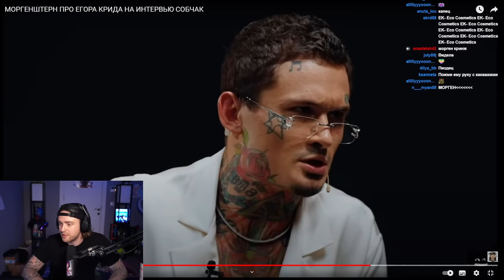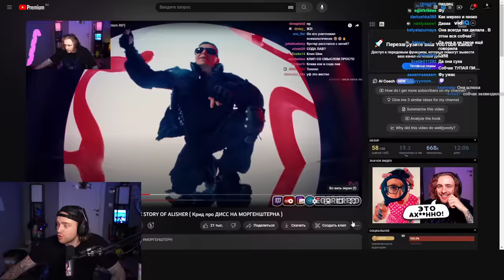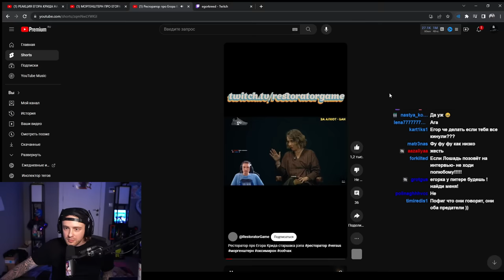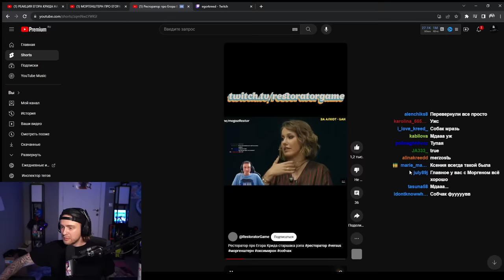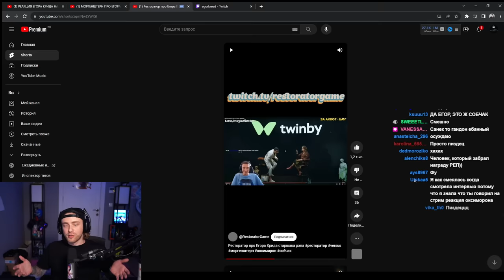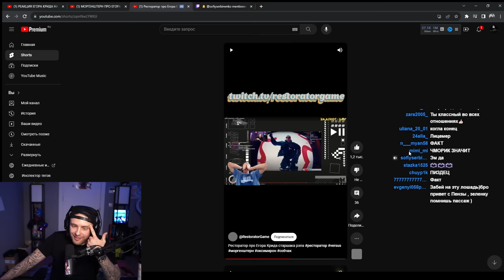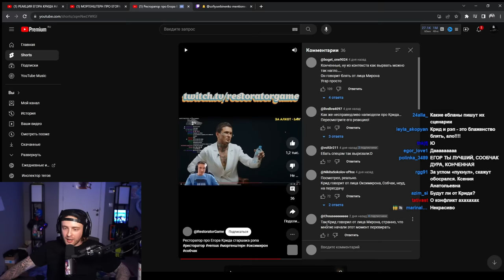Ответ ЕГОРА КРИДА на ЛОЖЬ СОБЧАК в интервью с МОРГЕНШТЕРНОМ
Музыкальный Канал -  @kreed
Блогинг Канал -  @KREEDFAMILY